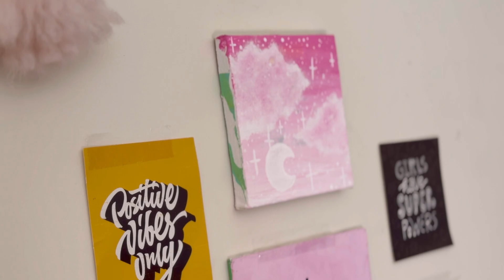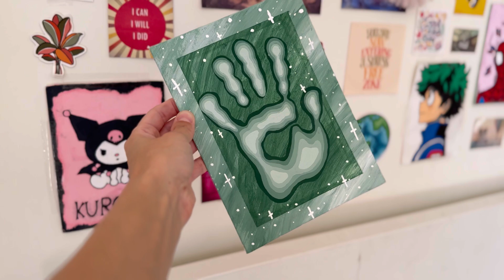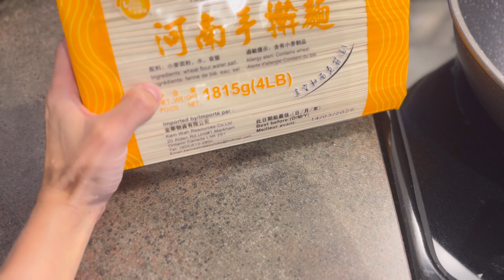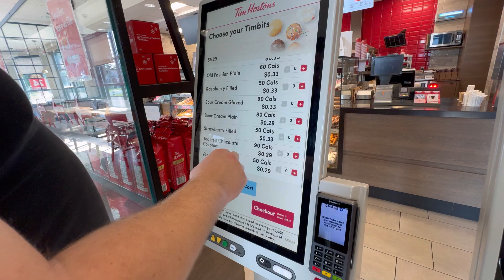ГОТОВЛЮ ЛЮБИМУЮ ЛАПШУ ДЕТЕЙ | наши будни